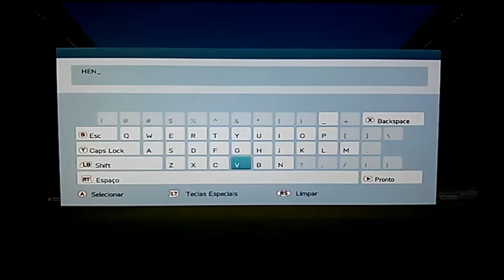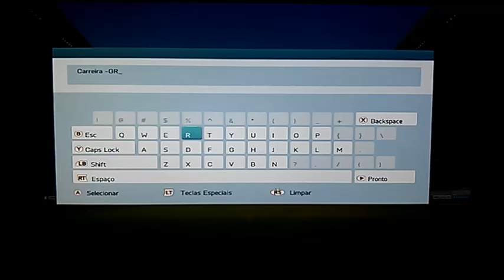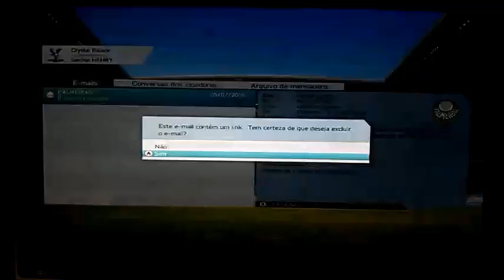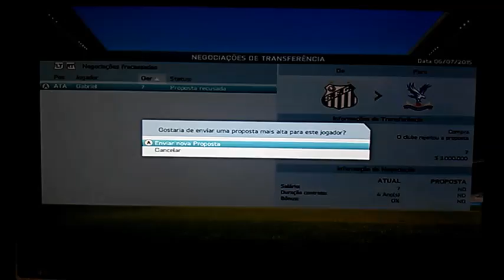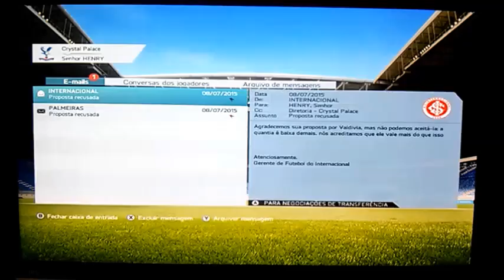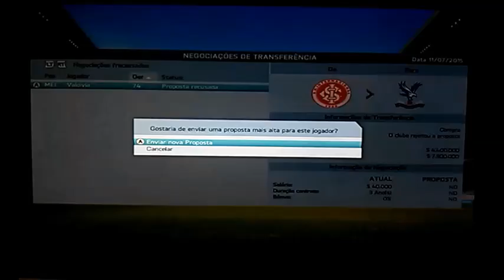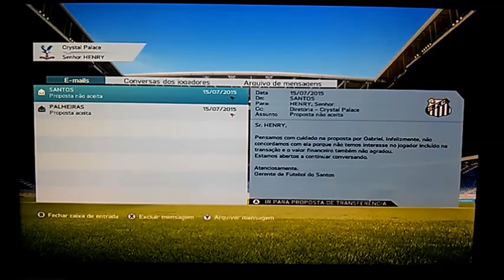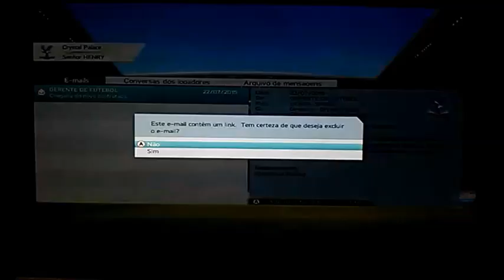MODO CARREIRA NO FIFA 16 : DERROTA (GOLEADA) , VITORIA APERTADA E 2 CONTRATAÇÕES 1#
DEIXA SEU LINK

E COMPARTILHE